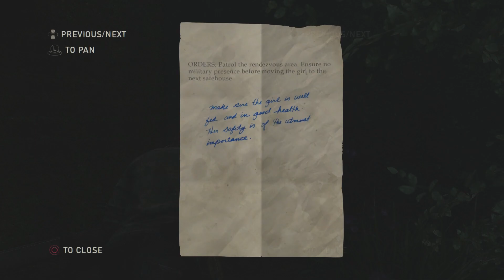The Last of Us HD Survivor Walkthrough Chapter 3 The Outskirts The Capitol Building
The Last of Us is a 2013 action-adventure game developed by Naughty Dog and published by Sony Computer Entertainment.
Players control Joel, a smuggler tasked with escorting a teenage girl, Ellie, across the post-apocalyptic United States.
The Last of Us is played from a third-person perspective. Players use firearms and improvised weapons
and can use stealth to defend against hostile humans and cannibalistic creatures infected by a mutated fungus in the genus Cordyceps.
In the online multiplayer mode, up to eight players engage in cooperative and competitive gameplay.

Development of The Last of Us began in 2009, soon after the release of Naughty Dog's previous game, Uncharted 2: Among Thieves.
For the first time in the company's history, Naughty Dog split into two teams; while one team developed Uncharted 3: Drake's Deception,
the other half developed The Last of Us. The relationship between Joel and Ellie became the focus, with all other elements developed around it.
Actors Troy Baker and Ashley Johnson portrayed Joel and Ellie, respectively, through voice and motion capture,
and assisted creative director Neil Druckmann with the development of the characters and story.
The original score was composed and performed by Gustavo Santaolalla.

Following its announcement in December 2011, The Last of Us was widely anticipated. It was released for the PlayStation 3 in June 2013;
a remastered version was released for the PlayStation 4 in July 2014.[a] It received critical acclaim, with praise going to narrative,
gameplay, visuals, sound design, characterization, and depiction of female characters. The Last of Us became one of the best-selling video games,
selling over 1.3 million units in its first week and 17 million by April 2018. The game won year-end accolades,
including multiple Game of the Year awards, from several gaming publications, critics, and game award ceremonies.
It has been cited as one of the greatest video games ever made.

Naughty Dog released several downloadable content additions; The Last of Us: Left Behind adds a single-player
campaign following Ellie and her best friend Riley. The Last of Us Part II, a sequel, was released in June 2020.
A television adaptation is currently in production by HBO, written by Druckmann and Craig Mazin and starring Pedro Pascal as
Joel and Bella Ramsey as Ellie.